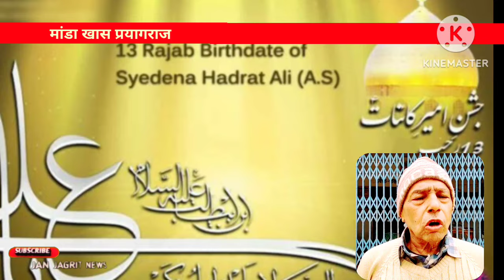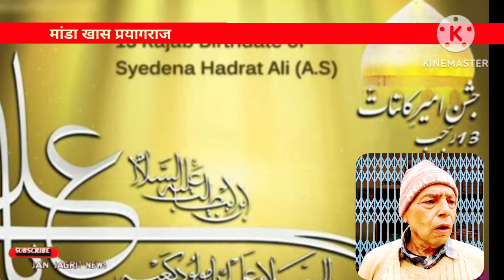आज क्यों है सरकारी छुट्टी-?